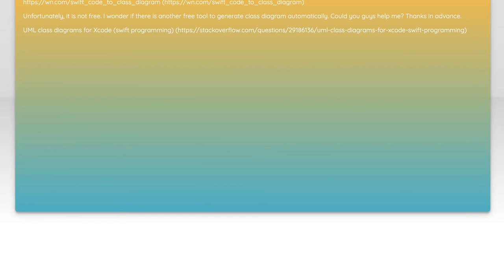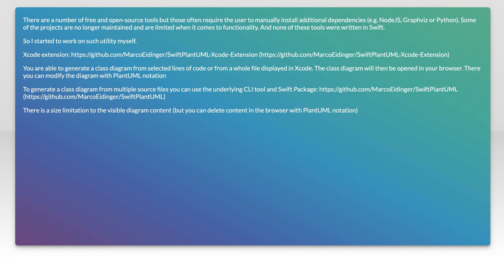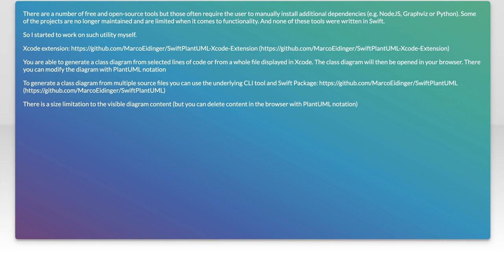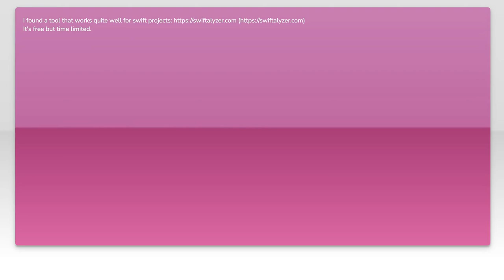Swift code to class diagram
swift: Swift code to class diagram

Related to: swift, uml